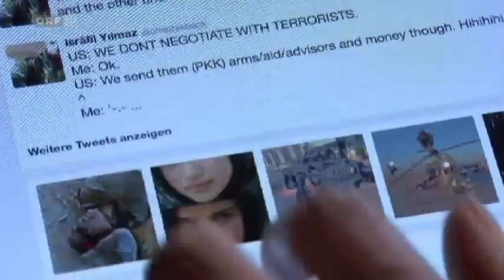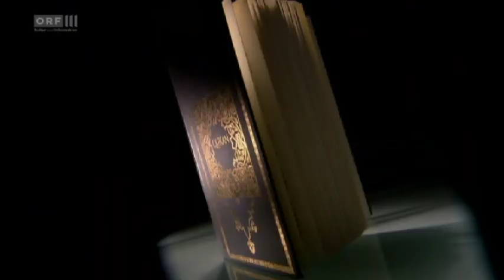60 Minuten.Politik - Dschihad & Co. - 25.9.2014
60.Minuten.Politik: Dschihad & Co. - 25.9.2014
FPÖ-Sicherheitssprecher Dr. Walter Rosenkranz bei:
12:48 , 15:42 , 45:25 , 48:40 , 53:35

Macht Härte gegen Extremisten Österreich wirklich sicherer? Das fragen heute ORF III-Chefredakteur Christoph Takacs und Die Presse-Chefredakteur Rainer Nowak die Sicherheitssprecher der Parlamentsparteien.

Die Terror-Miliz Islamischer Staat im Nahen Osten verbreitet Angst vor Terrorkämpfern in Europa. Auch aus Österreich brechen Dschihadisten nach Syrien auf: 140 haben Österreich bisher verlassen. Die Rekrutierung junger Menschen erfolgt im virtuellen und im öffentlichen Raum. Zwischen 20 und 32 Jahre alt, männlich, wenig gebildet und am Rande der Gesellschaft: das sei laut Innenministerium der typische Dschihadist. Jugendliche, die durch Krisen gehen und sich nach einem klaren Gut-Böse-Schema sehnen, würden im Moment auf den Dschihadismus kommen, so wie sie früher vielleicht aus den gleichen Gründen Neo-Nazis geworden sind, so Politikwissenschafter Thomas Schmidinger.
Gegen Hass und Hetze

Justiz-, Innen- und Außenministerium wollen mit einem Maßnahmenpaket gegen Hass und Hetze vorgehen. Geplant sind etwa die Ausweitung des Verhetzungstatbestandes und Staatsbürgerschaftsentzug bei Teilnahme an bewaffneten Konflikten. Außenminister Sebastian Kurz setzt vor allem auf Prävention und Information. Außerdem fordert er eine einheitliche deutsche Koran-Übersetzung um Fehlinterpretationen, die Extremismus fördern könnten, zu vermeiden.

Obwohl Österreich objektiv gesehen sicher zu sein scheint, haben viele Landsleute subjektiv Angst. Vor Dschihadisten aber auch vor Flüchtlingen. Der Flüchtlingsstrom aus Kriegs- und Krisenländern wie Syrien reißt nicht ab. Allein im September werden über 3.000 Kriegsflüchtlinge in Österreich Schutz suchen - die Asylunterbringung in Österreich werde damit in den nächsten Wochen an ihre Kapazitätsgrenzen kommen, so das Innenministerium. Ein schwieriges Klima, das Innenministerin und Landeshauptleute zum Handeln zu zwingen scheint.

Reichen die geplanten Maßnahmen? Sind sie sinnvoll oder wird damit gar das Gegenteil erreicht? Wie kann man einem Generalverdacht gegen Muslime in Österreich entgegenwirken? Wie sicher ist Österreich wirklich? Darüber diskutieren ORF III Chefredakteur Christoph Takacs und Rainer Nowak, Chefredakteur der Tageszeitung Die Presse, mit den Sicherheitssprechern der Parlamentsparteien:
Otto Pendl, Sicherheitssprecher SPÖ
Werner Amon, Sicherheitssprecher ÖVP
Walter Rosenkranz, Stv. Klubobmann FPÖ
Peter Pilz, Sicherheitssprecher Die Grünen
Christoph Hagen, Sicherheitssprecher Team Stronach
Beate Meinl-Reisinger, Justizsprecherin Neos

Moderation: Christoph Takacs, Rainer Nowak
Politikdiskussionssendung, 2014